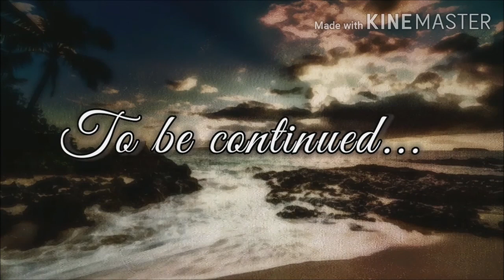Baobab Dwip er Rohosyo - Part 3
A short story by Chhanda Biswas.

Taken from Anandamela.